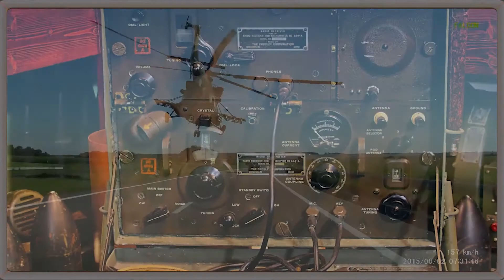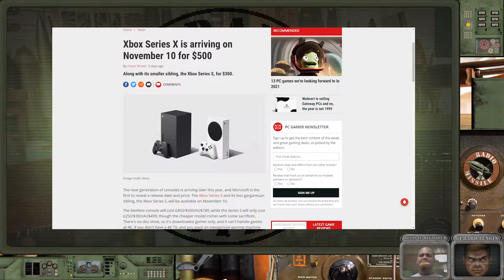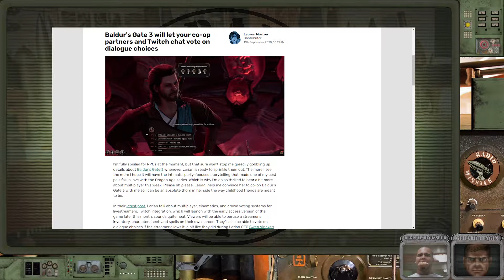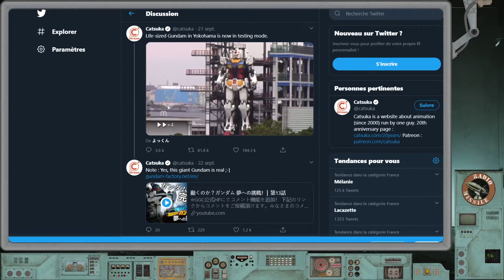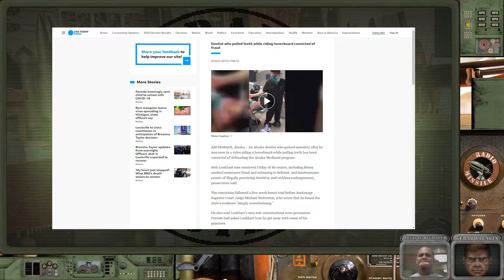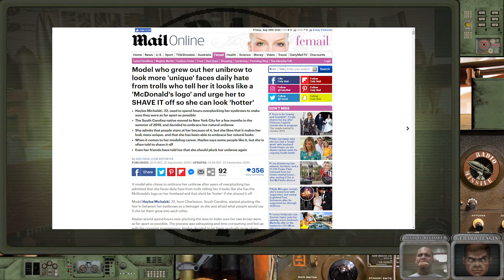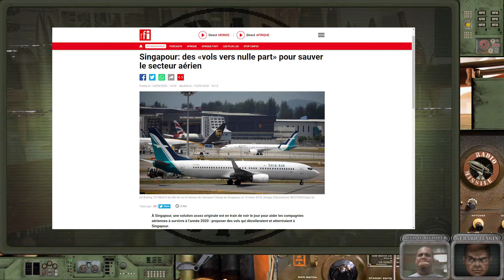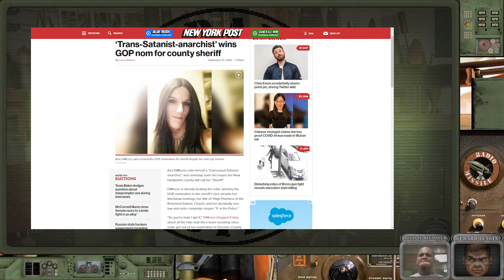L'ACTU AU MISSILE #1 TECH/JEUX-VIDÉO/MONDE DE FOUS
Sur Twitter (compte suspendu avant le premier tweet! en cours de récupération...)

Régis est seul responsable des échantillons audio diffusés pendant l'émission.